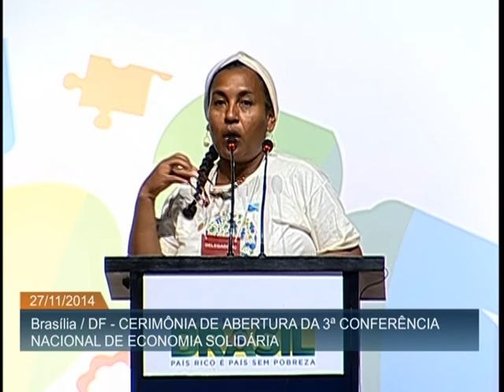Conferência integra experiências de economia solidária no Brasil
CONAES - 27.11.14: A 3ª Conferência Nacional de Economia Solidária (Conaes) é realizada até domingo (30), em Brasília. Mais de 1,6 mil participantes debatem o tema “Construindo um Plano Nacional de Economia Solidária para promover o direito de produzir e viver de forma associativa e sustentável. A Conferência avalia e permite a integração das experiências realizadas no Brasil na área da Economia Solidária. A presidenta Dilma Rousseff participou da cerimônia de abertura, nesta quinta-feira (27), e afirmou que vai estabelecer um diálogo construtivo com todos para fortalecer ainda mais os empreendimentos solidários no país.